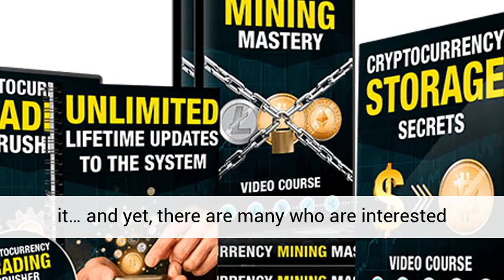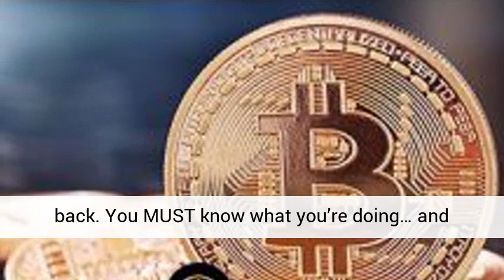Cryptocurrency Codex Review – Learn to Profit from the Crypto Craze